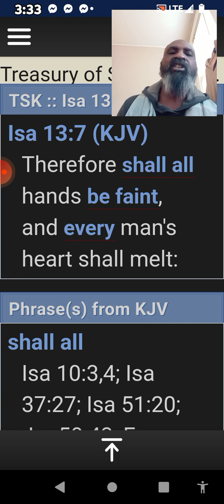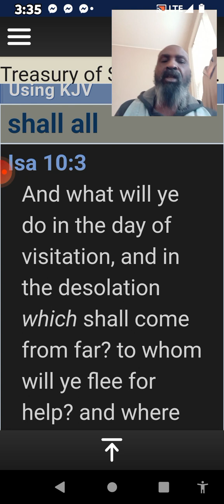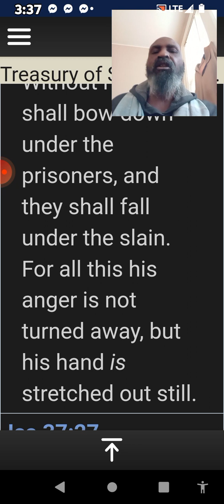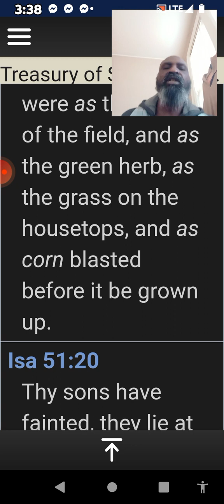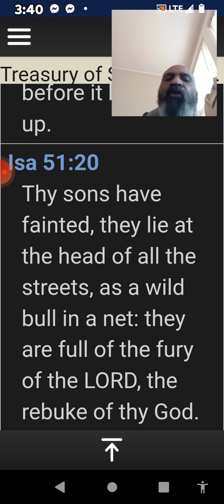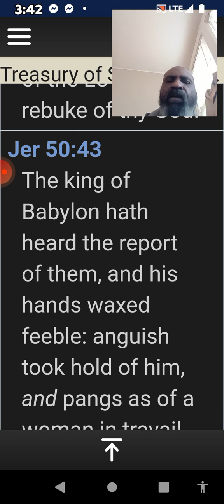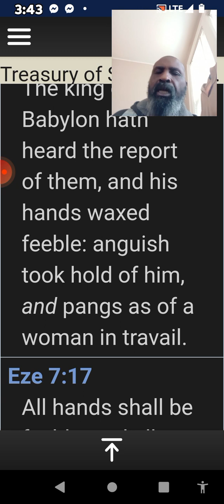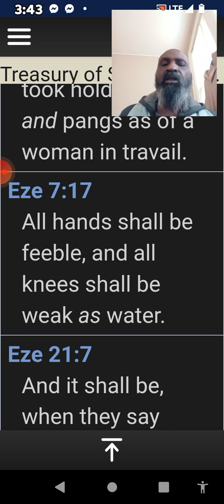Therefore, shall all hands be faint...